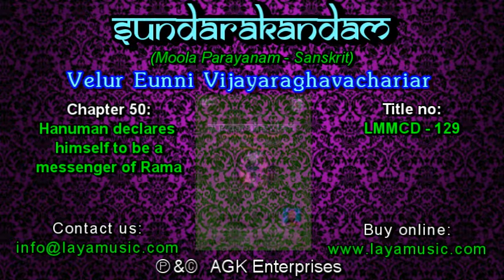Sanskirit Slokas - Chapter 50 - Sundarakandam - Velur Eunni Vijayaraghavachariar wmv wmv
MP3s Available